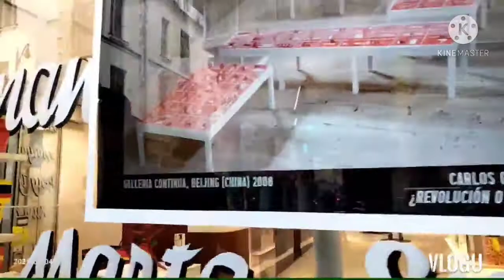Continua.newly open.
While on duty/Just passed by.